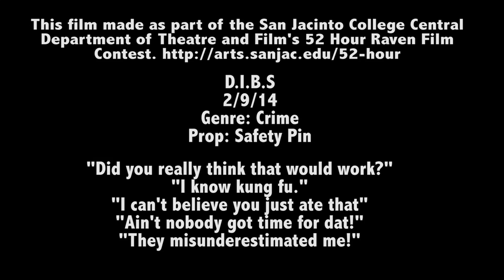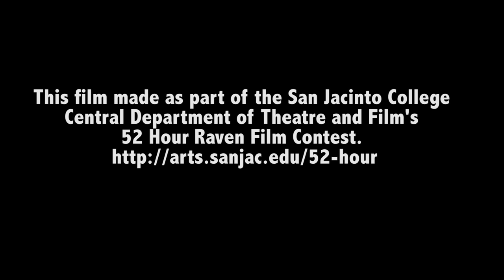Cross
'Cross' A short film made for the Raven 52 hour film contest.

-Awards-
Overall Best (1st Place)
Best Cinematography
Best Acting
Best Editing

-Genre: Crime
-Prop: Safety Pin
-Quotes:
"Did you really think that would work?"
"I know kung fu."
"I cant believe you just ate that!"
"Aint nobody got time for dat!"
"They misunderestimated me!"

(everything listed above must be used in the film)